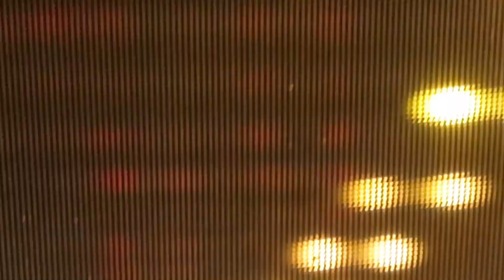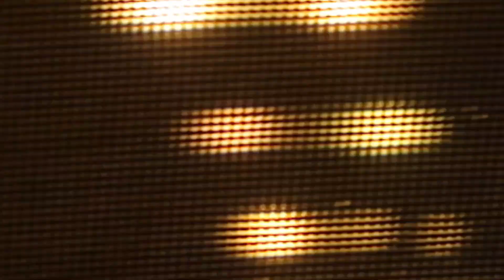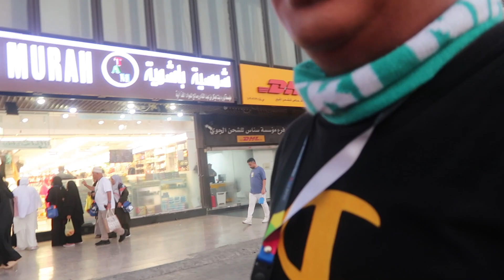THE LAST DAY IN MAKKAH | Umrohku Oktober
Kali ini kita share kegiatan terakhir di kota Mekkah event Umoh [Syiar]. seperti apa keseruannya yuk tonton sampai habis Semoga memberi informasi buat anda semua !!

dan bagi yang berminat UMROH maupun HAJI Furofah bisa whatsapp kami :
Wa.me/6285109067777 Insha Allah kami bantu semkasimal mungkin.

Terima kasih buat teman2 semua yang sudah nyempetin nonton video kita ya. Jangan lupa like, coment, serta jika kalian ada ide menarik untuk kita share, agar bisa berbagi keseruan kami. juga jangan lupa subscribe dan nyalakan loncengnya supaya kalian selalu update kegiatan kita :)

Dari kami The Ara Journey :
Afridayat & RAhmawati, Content Creator dari Karawang Jawa Barat.